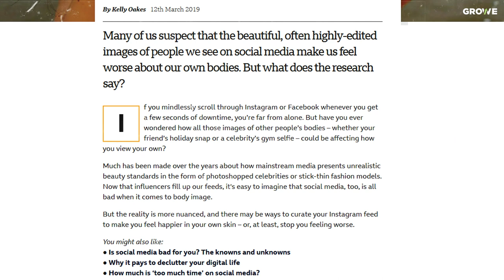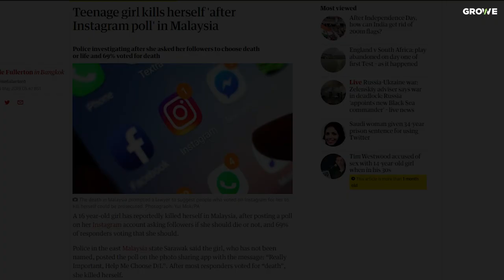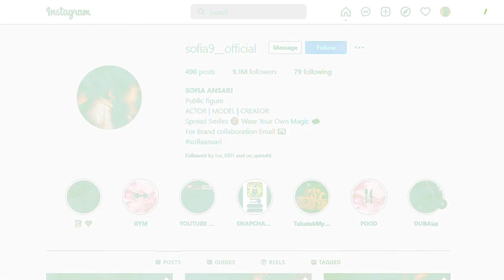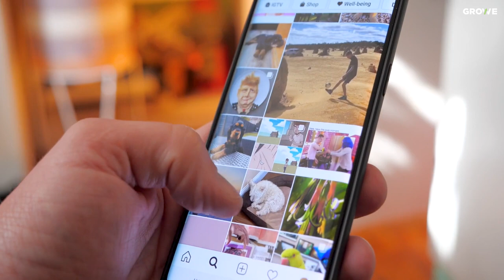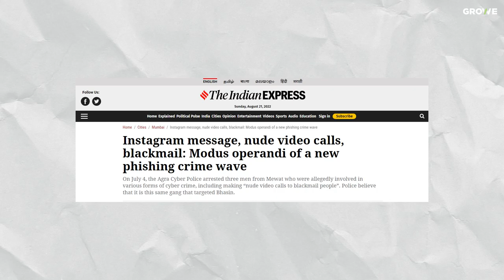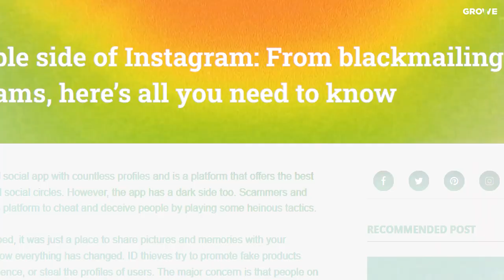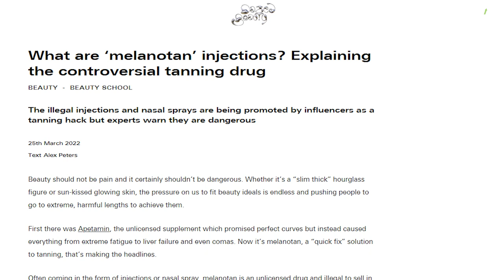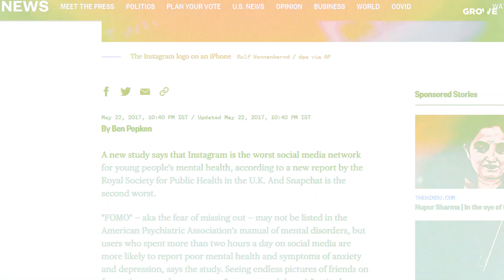How Instagram is Killing You |The Business of Manipulation | Instagram Horrible Secrets | Hindi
🔴INTRO: Many people use Instagram daily but do not know there are many risks involved with this social media platform. Instagram is designed to be addictive, their main motive is to grab your attention somehow so they can generate high revenue. In this video, we have revealed all the risks involved and why Instagram is so addictive among young people, so please watch this entire video.

🔴About Us: Growe is a channel that talks about Business Case Studies, Money, and videos related to Stock Market.

⏲Timestamp:
00:00 Intro
01:23 Malaysia's Incident
02:00 Dopomine Effect
03:29 Designed To Be Addictive
03:53 The 24-Year-Old Accused
04:24 Another Incident
05:37 Body Shape Anxiety
06:33 Skin Trend
07:10 Instagram Perfect Life
08:26 Ending

🗨 Queries Solved
◾Instagram Dark Secrets
◾Why Instagram is So Addictive
◾Instagram Dark Side
◾Dark Side of Instagram Models
◾Dark Side of Instagram influencers
◾Social Media Addiction
◾Social Media Addiction Solved